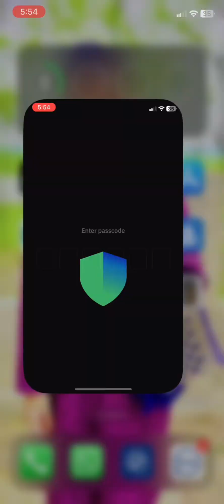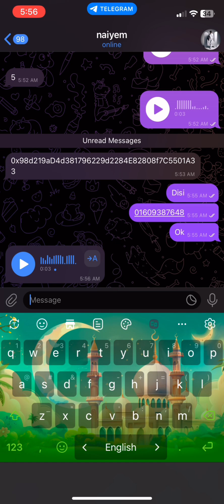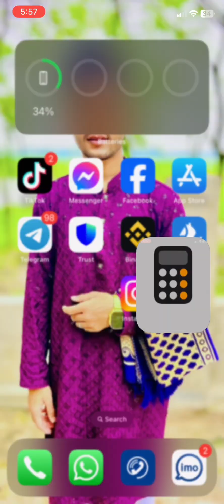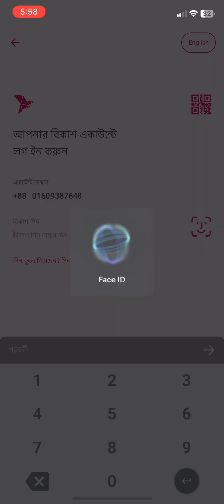আজকের ইনকাম 130×8=1040টাকা Meta pro space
meta pro space